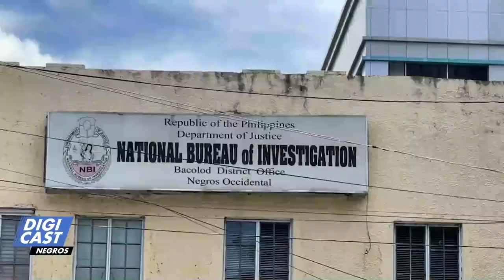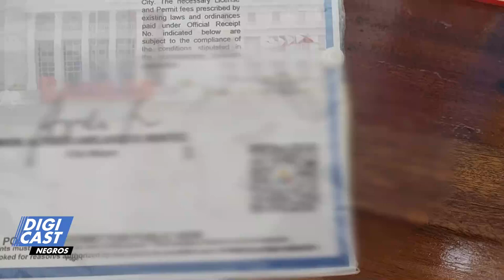Peke nga business permit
May mga empleyado sang Bacolod nga gin-summon ang NBI may kaangtanan sa peke nga mga business permit